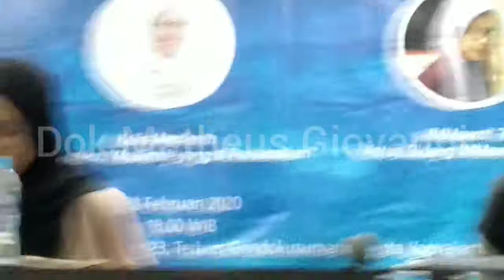29 Februari 2020